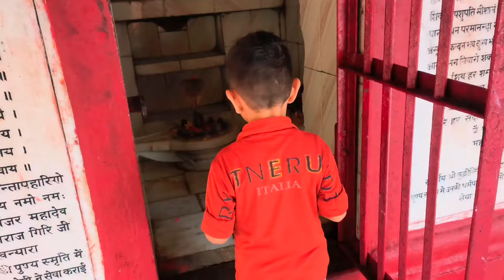Aghanjar Mahadev | अघंजर महादेव | Kangra | Dharamshala